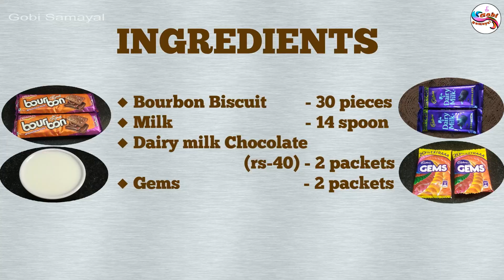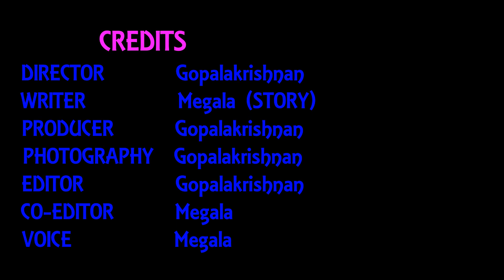Bourbon Chocolate Ball | Biscuit Chocolate Ball | Chocolate Recipe | Gobi Samayal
Yummy Bourbon Chocolate Ball.

INGREDIENTS :
             * Bourbon Biscuit - 30 pieces
             * Milk - 14 spoon ( Boiled milk)
             * Dairy Milk Chocolate (rs.40) - 2 packets
             * Gems - 2 packets